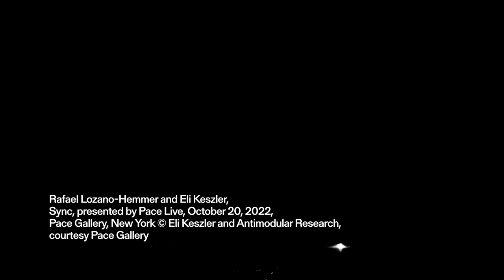Eli Keszler - LIVE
LIVE - Is a double album containing high definition live recordings by renowned percussionist, composer and artist Eli Keszler from Sonar Festival in Barcelona on 18/6/22 and from his performance at Pace Gallery, Manhattan on 20/10/2023 as part of a collaboration with acclaimed audiovisual artist Rafael Lozano-Hemmer.

The recording catches the true mastery of an Eli Keszler performance. Snatches of tracks from his Icons and Stadium albums are recontextualised within a free flowing and improvised percussion set. With textures and tones overlapping constantly the music moves between intoxicating moments of serenity and passages of movement and tension. Having recently collaborated with Skrillex on the track ‘A Street I Know’ and more music from Eli due to be released in 2023 LIVE is an exciting taste of what is to come.

"Percussion really is a vehicle for me, a means to an end, and how long I will continue to do solo music of this nature I don't know... It's really something that happens live in front of people and that's when it comes to life"

LIVE is released digitally and on limited edition cassette with extensive liner notes from the artist - May 19th 2023

Forthcoming Live dates

25 May - MODE - Tokyo, JP
31 May - Silent Green - Berlin, DE
2 June - Alice - Copenhagen, DK
8 June - Waking Life Festival - Prato, PT
9 June - Kölner Philharmonie - Köln, DE

Rafael Lozano-Hemmer and Eli Keszler, Sync, presented by Pace Live, October 20, 2022, Pace Gallery, New York © Eli Keszler and Antimodular Research, courtesy Pace Gallery